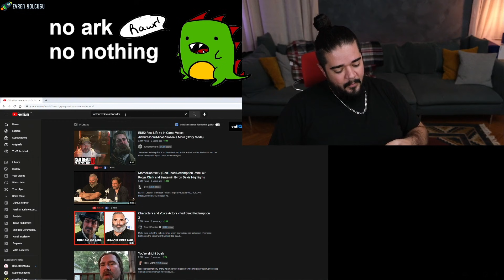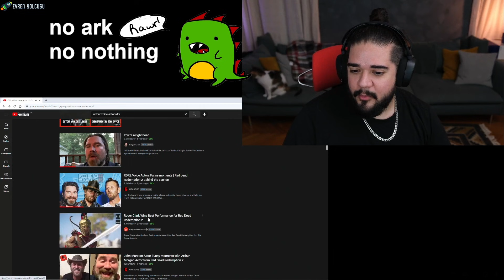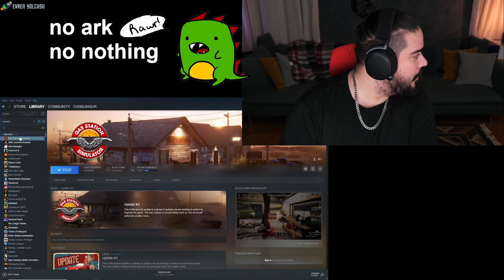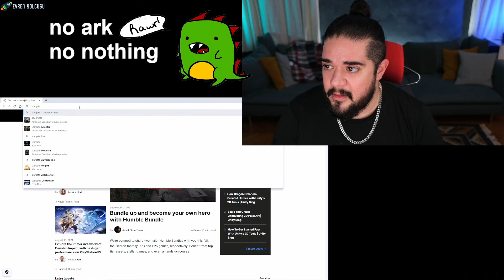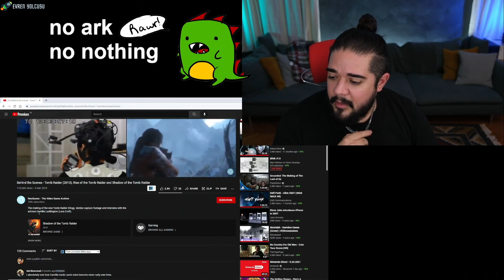Can Sungur - Oyun Seslendirici Röportajları, Oyun Dünyası